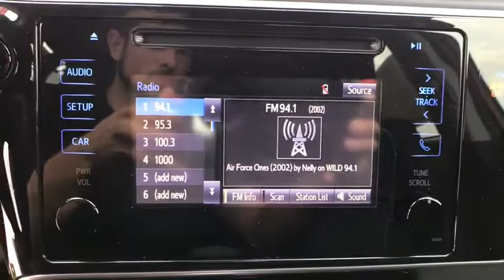2018 Toyota Corolla Haines City, Central Florida, Celebration, Kissimmee, Lakeland, FL JC019828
2018 Toyota Corolla SE - Stock#: JC019828 - VIN#: 2T1BURHE3JC019828

Miracle Toyota
37048 US-27

2018 Toyota Corolla SE 1.8L I4 DOHC Dual VVT-i Barcelona Red Metallic Includes the Remainder of the Factory Warranty. $957 off MSRP! Factory MSRP: $22,352 35/28 Highway/City MPG